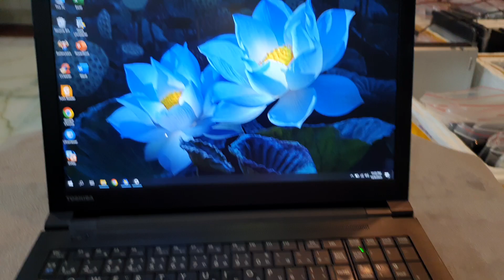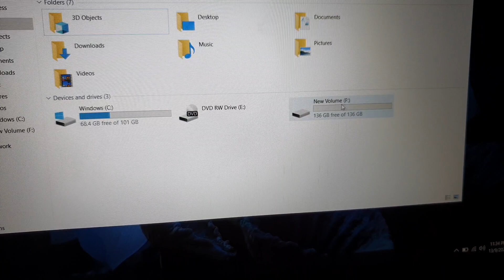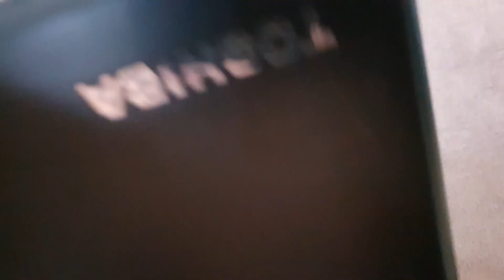Đã bán. toshiba dynabook 15.6Fhd, i7, 7600, ram 16, ssd 256, dvd, màn đẹp sử dụng sướng.